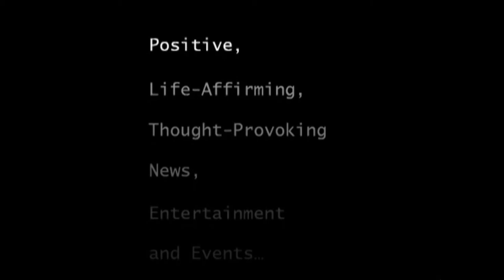Black Broadway, Stewart F. Lane (Part 2)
“Black Broadway is a wonderful book. . . . lushly illustrated with oversized historic photographs . . . genius . . .”
As a follow up to his books on American theater history, Let’s Put on a Show! and Jews on Broadway, Stewart F. Lane—himself a six-time Tony Award winner as producer for La Cage Aux Follies, Will Rogers Follies, and Thoroughly Modern Millie, among others—has written a new volume celebrating theatrical talents that have, for far too long, been relegated to the sidelines.
In Black Broadway: African Americans on the Great White Way, Lane focuses his admirably researched and beautifully illustrated theatrical history both on the specific Broadway shows and on the great theatrical talents that best define the contributions that black performers and authors have made to the American theater.

What makes Black Broadway so special is that it introduces the reader to so many talented people—as well as so many who, like James Bland, our nation’s first black composer of popular music—blazed the trail for others to follow. Thus, in these pages, as we travel through history from minstrel shows to vaudeville and burlesque to the modern Broadway stage, we meet luminaries like Bert Williams, who began in a comedic duo partnered with George Walker on the Vaudeville stage, to go on to break down racial barriers by becoming a part of the prestigious Ziegfeld Follies and later, by becoming the first black comic to appear in any Hollywood movie.
At the time of Bert Williams’s death, no less than Booker T. Washington wrote, “Bert Williams has done more for the race than I have. He has smiled his way into people’s hearts.”
Make no mistake about it, Black Broadway is as much a political history as it is an artistic one, with its spotlighting specific Broadway productions, from Orson Welles’s “Voodoo Macbeth” to Deep Are Our Roots, a tale of interracial love that was produced during Broadway’s 1945 season, to something that seems much less revolutionary today than it did back in 1967, the smash-hit revival of Hello, Dolly starring Pearl Bailey leading an African-Americans. These, along with so many others presented in the pages of Black Broadway, stand as benchmarks, not only in the history of black American performers, but also of American culture itself.
The list of African American performers, producers, and writers whose work is celebrated in the pages of Black Broadway is long and diverse. And it is a joy to see that, with each succeeding chapter, the list of names of Broadway performers is longer and longer.
Black Broadway is a wonderful book. It’s coffee table proportions allow it to be lushly illustrated with oversized historic photographs and its heft indicates just how much history it contains, how many tales of the men and women who brought their genius to the center of the Broadway stage that the author, Stewart F. Lane, has to offer.

Stewart F. Lane (born 1951) is a six-time Tony Award winning Broadway producer with two shows currently on Broadway: Priscilla Queen of the Desert andWar Horse. He also has a DVD out now based on his critically acclaimed book, Let's Put on a Show![1] and a new book called "Jews of Broadway" He has also produced in Dublin and London (Olivier nominated twice). In addition to publishing two plays, he has directed across the country, working with Stephen Baldwin, Shannon Doherty, Chazz Palminteri, and more. He is co-owner of the Palace Theatre (Broadway) with the Nederlander Organization and a partner in the Tribeca Grill with Robert De Niro. Having been an actor, Mr. Lane has begun public speaking about his theatrical ventures.